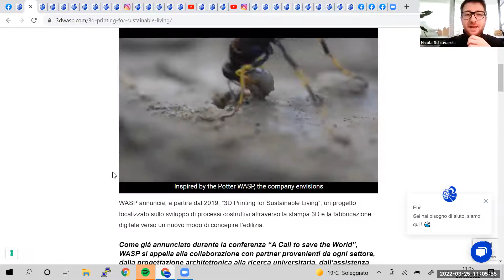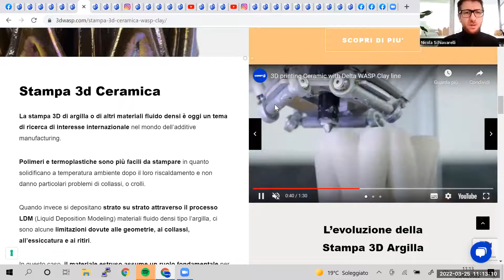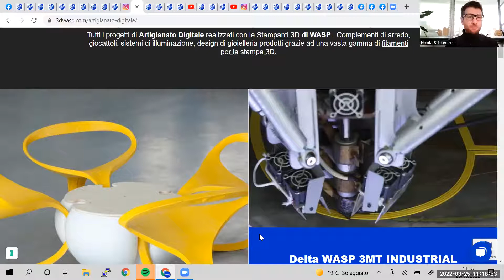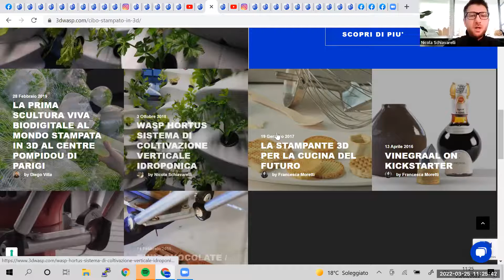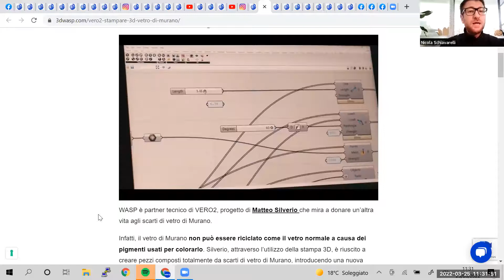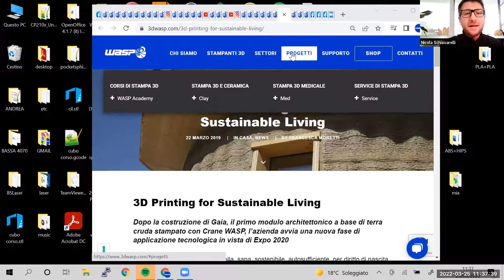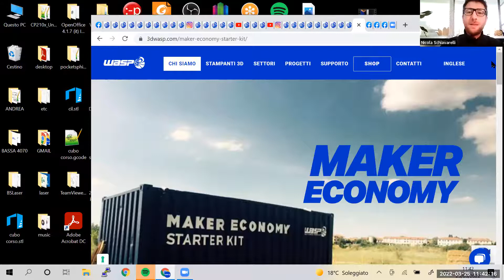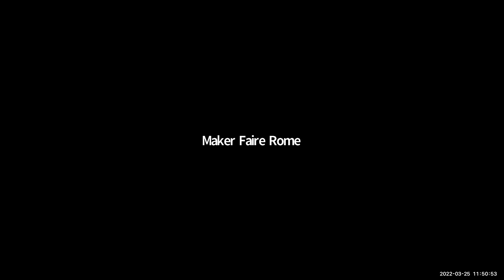Rispondere ai bisogni dell'uomo attraverso la fabbricazione digitale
Chi è WASP e perchè lavorare quotidianamente per un Mondo migliore, più sano e più sostenibile: la stampa 3D per rispondere ai bisogni dell’umanità, di cibo, casa, salute, energia, lavoro, arte e cultura.

Relatore: Nicola Schiavarelli
Direttore di Produzione e Co-Founder WASP (Leader nel settore della stampa 3D). Il progetto WASP studia, realizza e promuove sistemi ecosostenibili.